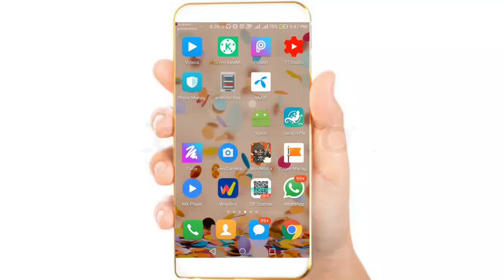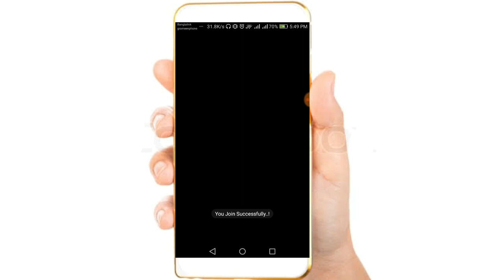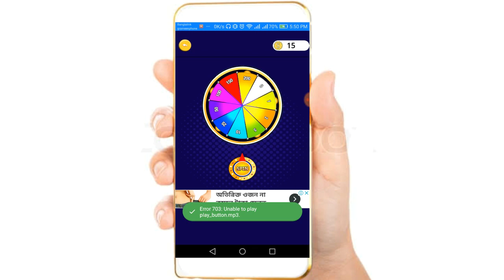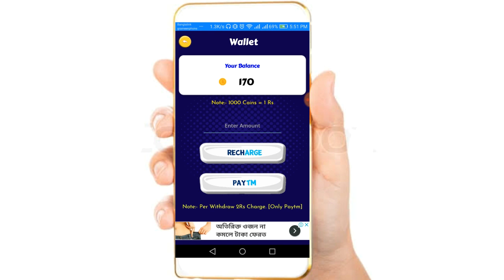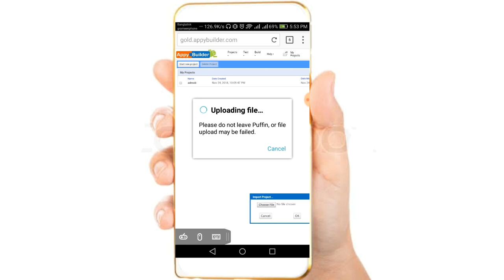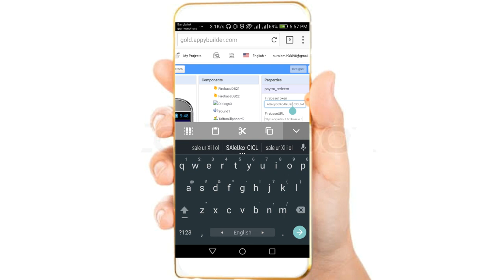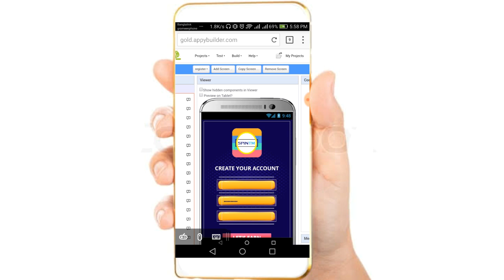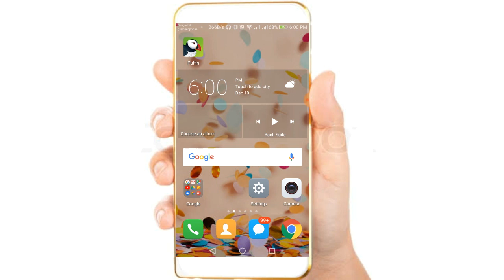best spin aia file..2019,,.appybilder .firebase control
chanel admin : nur sayed